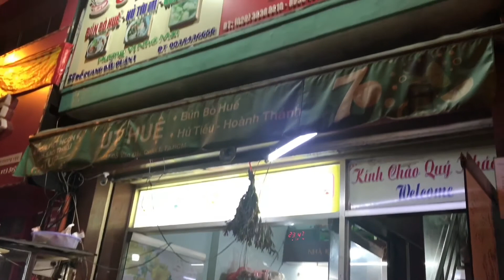Ho Chi Minh City: Saigon Square, Cu Chi Tunnels, Handicapped Handicrafts